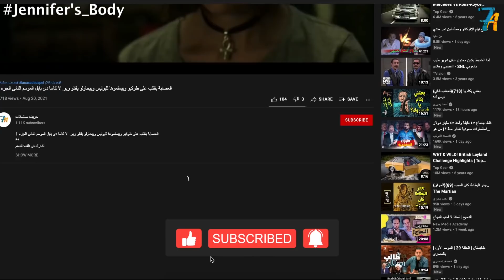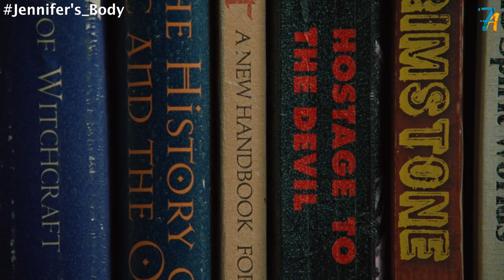مشجعة رياضية مغريه بتاخد الشر لمستوى جديد بعد ما استحوذ عليها شيطان بقدرات غريبه Jennifer's Body